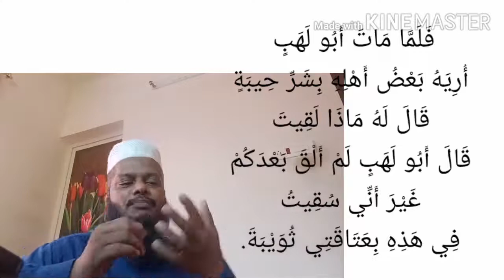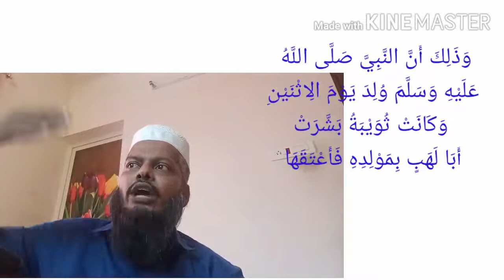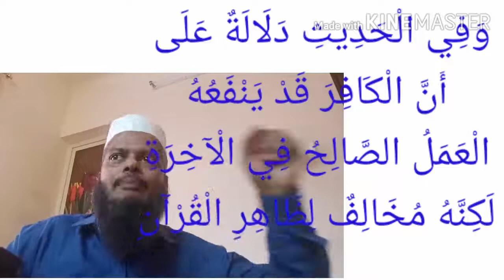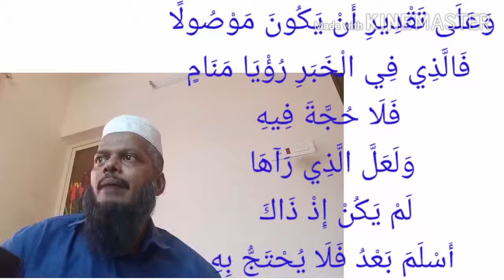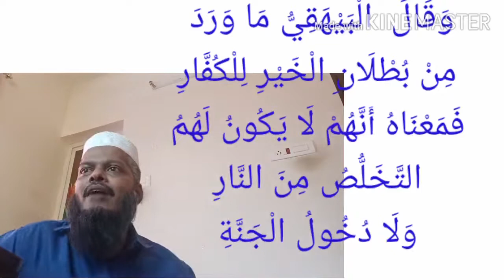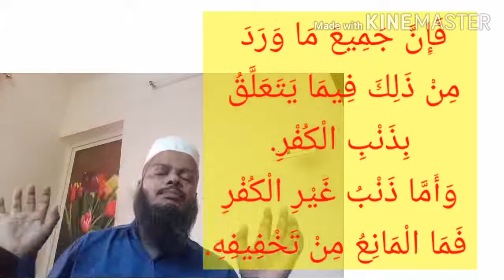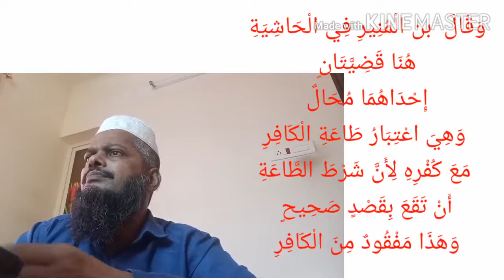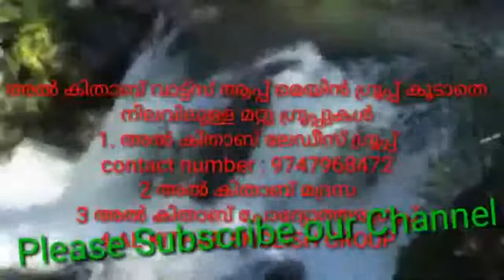അബൂലഹബിന് നരക ശിക്ഷയിൽ എന്തെങ്കിലും ഇളവുണ്ടോ ? അൽ കിതാബ് ചോദ്യോത്തരം